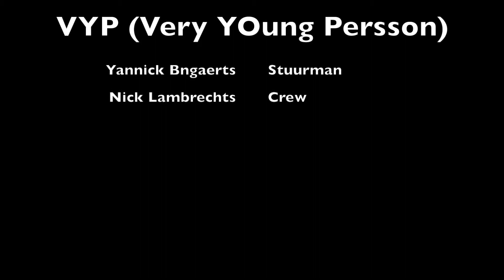Antwerp snipe Cup 2015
An impression of the Antwerp snipe cup from the snipe of VYP sailing team.
Made possible by Optiteam bvba.